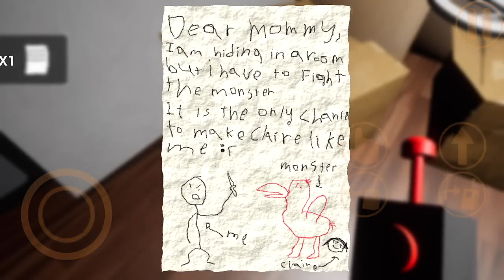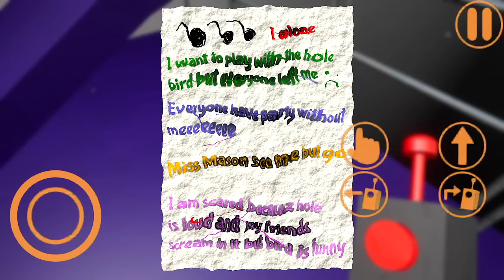Garten of Banban: Scary Game | Full Gameplay